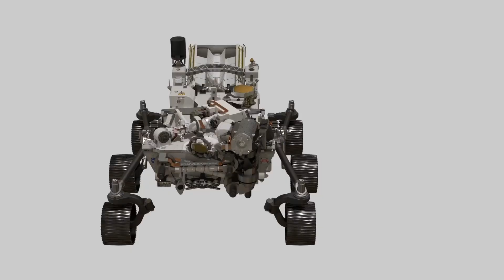Manufacturing as a career Updated 10/2022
What it's like to work at a state-of-the-art  manufacturer